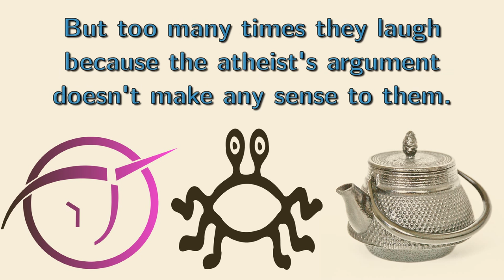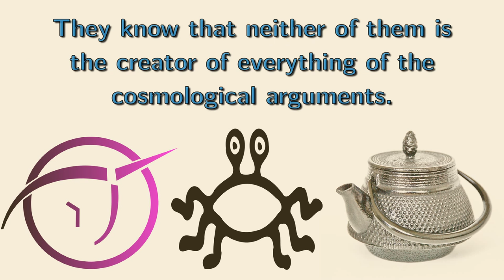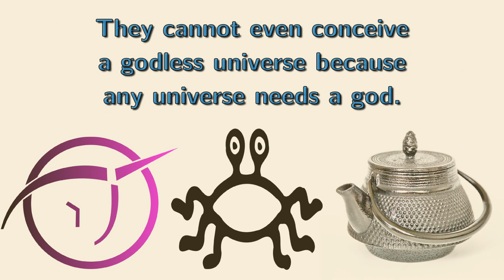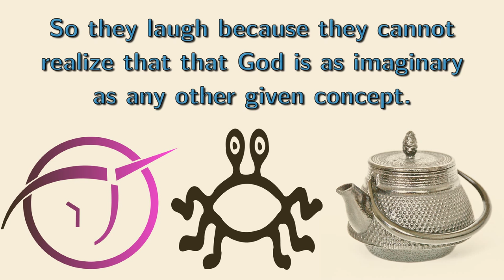The argumentative power of the Invisible Pink Spaghetti Teapot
Sometimes the FSM and the Invisible Pink Unicorn are powerless to the lack of imagination.